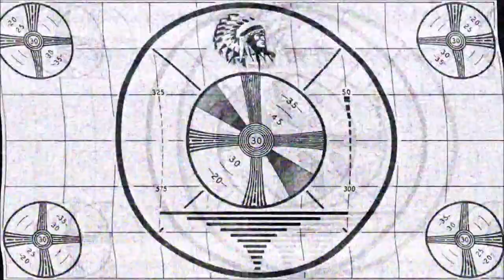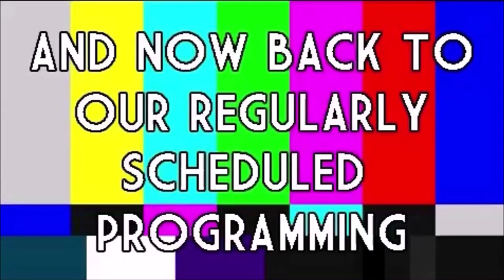ROOM 6 REVIEWS #221 - "Punk Gone Soft" #2 @ TRIPLE DOWN! [SHOWCASE REVIEW]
Today we're back inside the Triple Down bar @ the Punk Rock Museum for another "PUNK GONE SOFT" Acoustic Showcase featuring Hal Savar & Scotty Dub. Enjoy! ;-D

FEATURED ACTS:
Scotty Dub - @scottydubofficial